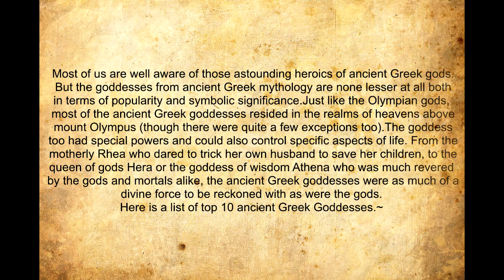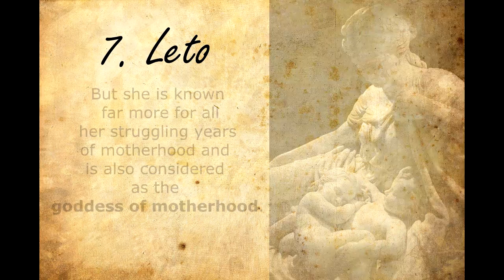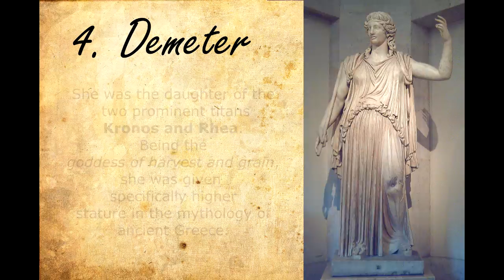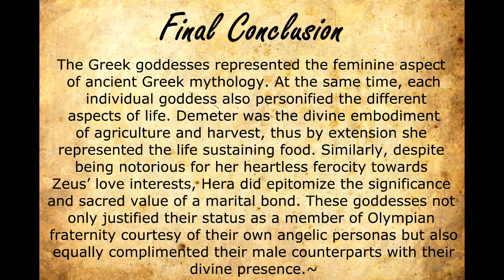Top 10 Ancient Greek Goddesses [Greek Mythology]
Here are : Top 10 Ancient Greek Goddesses
Reference :

List of Goddesses:
10 - Hestia        : GOddess of Heart
09 - Hebe          : Goddess of Youth
08 - Nemesis    : Goddess of Retribution
07 - Leto            : Goddess of Motherhood
06 - Rhea           : Mother of Gods
05 - Aphrodite   : Goddess of Beauty
04 - Demeter      : Goddess of Harvest and Grain
03 - Artemis       : Goddess of Hunt and Forest
02 - Hera             : Goddess of Marriage and Birth
01 - Athena         : Goddess of Wisdom